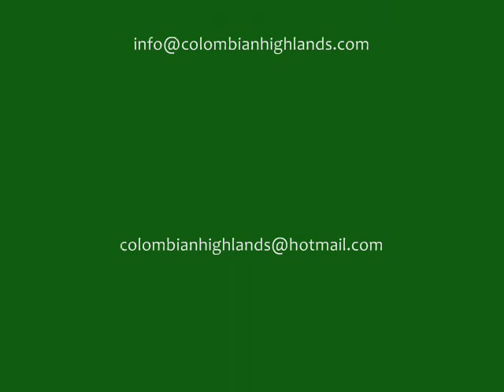Hostal Renacer Villa de Leyva Colombian Highlands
Colombian Highlands offers a beautiful, safe and strategically located country style guest house, near to the center of Villa de Leyva (15 minutes walk from the main square), where you will feel like at home.
Our Guest House: Renacer

7 rooms: capacity for 25 people
4 Privates rooms
3 Dormitories
Hot water 24 hours a day.
Check In: 3:00PM -- Check Out 12:00AM.

Colombian Highlands 5.000 square meters of camping area provides guests with the opportunity to make themselves at home in Villa de Leyva's lush countryside. All guests have access to our kitchen (free coffee and tea), pizza oven, BBQ, TV room, board games, kiosk with iPod connection, WIFI and an optional breakfast service.

Whether you are looking to take a stroll in our beautiful gardens and enjoy a tranquil afternoon reading in a hammock or join in the fun around the evening bonfire, Colombian Highlands has something for everyone.

SONG: The Heart Is A Lonely Hunter - Thievery Corporation